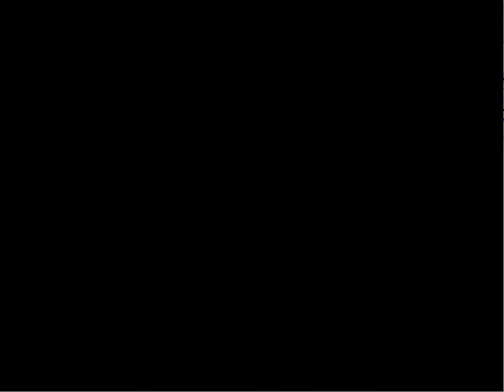Mario's Amazing Adventure Pt 28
Levels completed: Rocky RIdge, Ludwig's Sandcastle, Bullet Beach.
World 5 is finished. I hope the difficulty starts to spike soon or I will be disappointed.